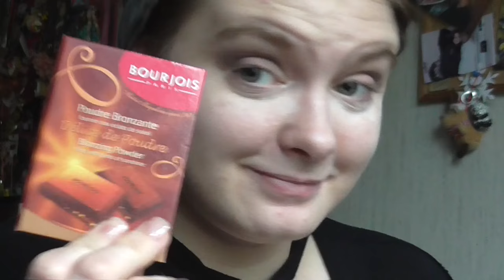🌸🌸[GetReadyWithme] Swirl Spring🌸🌸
Lippen: Mac Raspberry Swirl
Gesicht: Nude by Nature Perfecting Primer / Artdeco High Definition Foundation / Make Up Factory Luminous Skin Highlighter 10 Rosy Spotlight / Make Up Factory Light Reflecting Concealer Nr 9 / Estée Lauder Ideal Light 07 Soft Pink / Lancôme Effacernes Longue Tenue Long Lasting Concealer 01 Beige Pastel / Make up Factory Mineral Fixing Powder 1 / Lancomé Poudre Majeure Excellence 01 Light / Bourjois Bronzing Powder Schoko 51 / NYC Smooth Skin Bronzing Face
Wangen: Essence 01 Alpha Better Gamma (Le)
Augen: Rival The Loop Young Eyeshadow Base / Mac Paint Pot Painterly / Rival The Loop Pure & Nude Eyeshadows / Douglas e/s Noemi 02 / Make up Factory Automatic Eyeliner 01A / Make up Factory Dramatic Cream Eye Liner 5 Drama Black / Artdeco Liner Waterproof 16 / Make up Factory Eyebrow Lifting Stick
Nagellack: -
Pulli: New Yorker
ohrringe: -